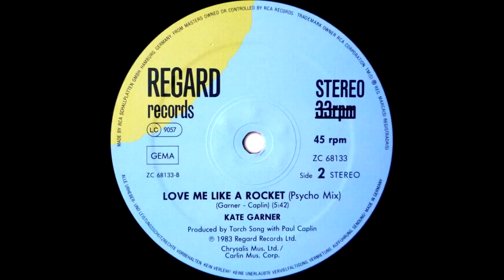Kate Garner - Love Me Like A Rocket (Psycho Mix) 1983